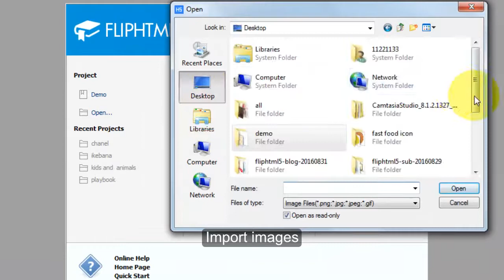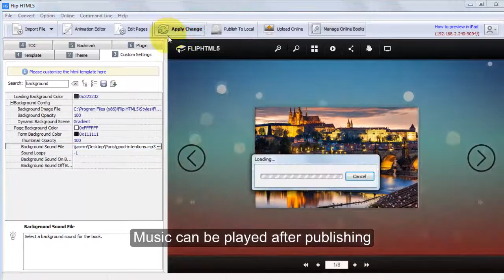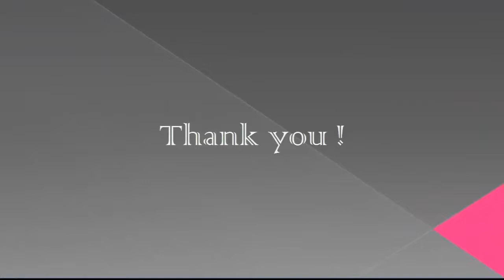How to Convert Photos into Digital Flipbook in Fliphtml5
Here is a tips article for shutterbugs about how to share their treasure photo works in a way more effective and attractive. There is no doubt that for a photographer, what gains the highly attention is the quality of photos and the artistic effect of the photo gallery.